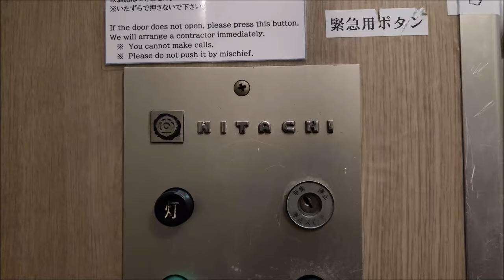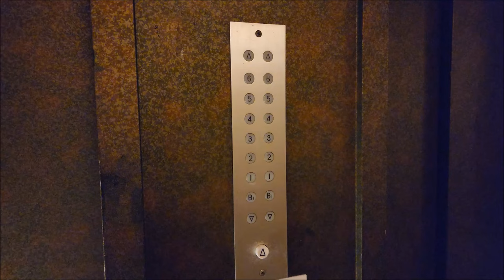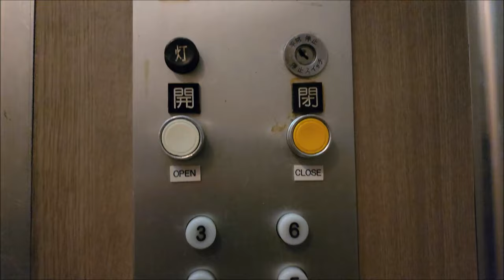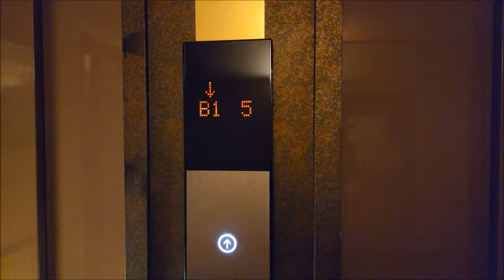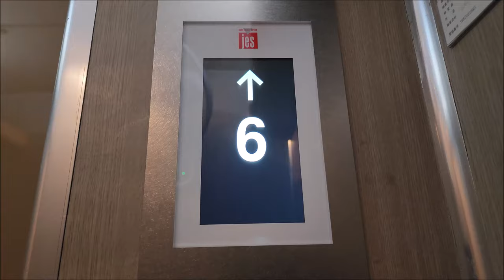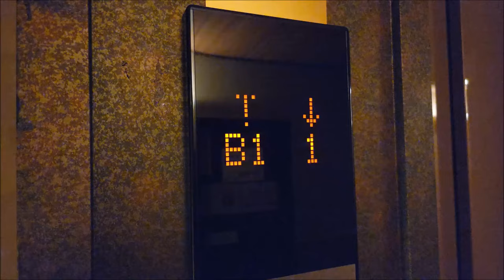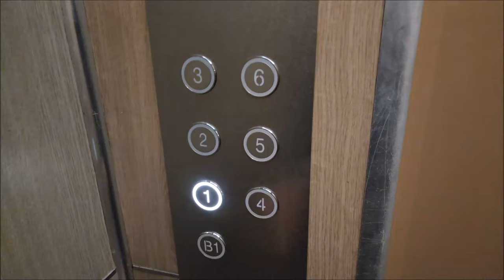【更新前後比較】激レア制御未更新のA形エレベーターはJES製に！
制御未更新かつ2基並びという激レアなA形エレベーターがJES(ジャパンエレベーター)に更新されました。
A形エレベーターの中でも特に良い音を奏でる巻線型電動機。
登場から60年以上経ち、部品供給もとっくに終わっていることからよく残った方なのかもしれません。

巻線型仕様のA形エレベーターは都内に数基ありますが、いずれも黒ボタン。
階数が白い物の未更新機は消滅となりそうです。

※概要
【製　造】日立/JES
【機種名】
【停止階】B1~6
【備　考】-